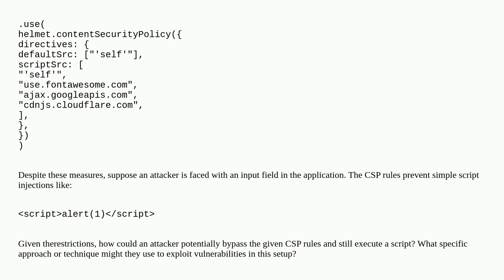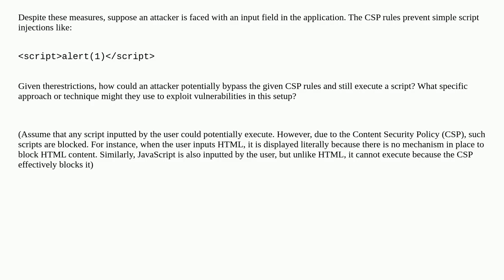Security: Bypassing CSP and implementing XSS attack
Bypassing CSP and implementing XSS attack

A special thanks goes out to the community

  node.js html javascript content-security-policy xss